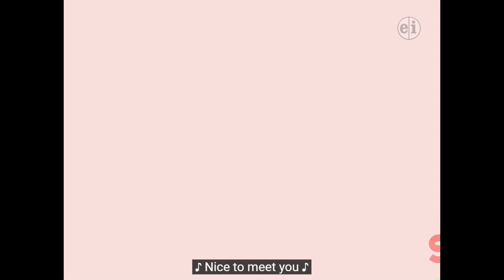WHAT'S YOUR NAME HASBRO ENTERTAINMENT 2008 VERSION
HI PEGGY LET'S CHEER

MY NAME IS NOODLE
MY NAME IS BLOSSOM
MY NAME IS CHEESY
MY NAME IS BROCCOLI
MY NAME IS JELLY
MY NAME IS KERNEL

HASBRO ENTERTAINMENT 2008
SUPER SIMPLE SONGS 2008
VIDEO SPECIAL EDITION

CAST

KATHARINE HOLABIRD
LIN MANUEL MIRANDA
SANGA PULTA
ERICA VINARA
SJANSA JULLA
KANNY SIMMY

AND MORE

2013 DVD MY LITTLE PONY AND MORE